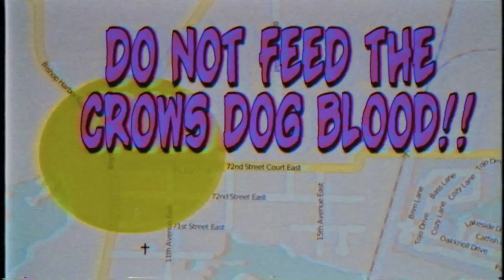Bedspring Bob's Discount Bunks | FOX AND BLAKE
Found this tape of one of our favourite ads from childhood in a wasp's nest covered in blood. We decided to share it with you, maybe share it to stop those nightmares waiting for you tonight?

Created by Fox & Blake (@FoxandBlake) - Damon Blake (@blakingpoint) and George Fox (@ComedyFox).